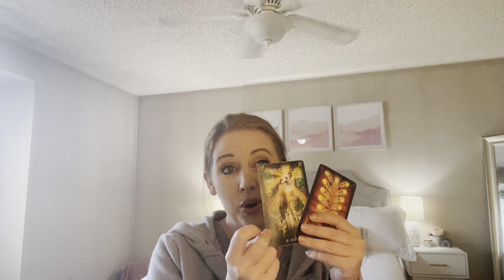Marc Anthony and Jennifer Lopez will they ever get back together?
Book your own reading with me:

Psychicbellalove.com

50% of all readings are donated to organizations helping the black community and women in need.

Follow me on Stationhead for uncensored juicy readings!